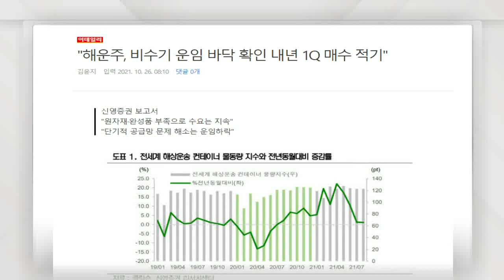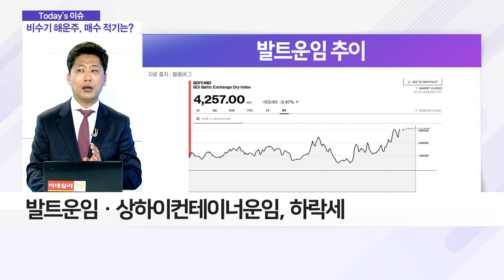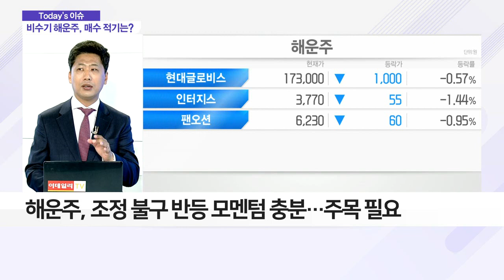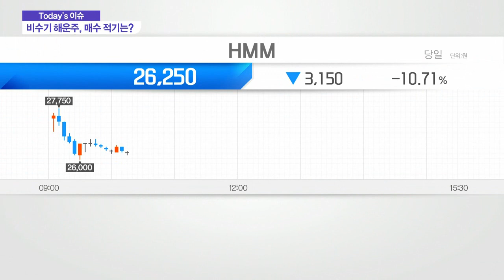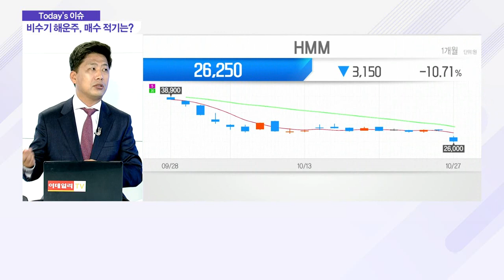해운주, 비수기 운임 ‘바닥’ 확인… 매수 적기는?_이슈 파워 (20211027)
Q. 해운주, 비수기 운임 '바닥' 확인… 매수 적기는?
- 신영증권 "해운주, 비수기 운임 바닥 확인"
- 신영증권 "내년 1분기 매수 적기"
- 발트 운임ㆍ상하이컨테이너 운임, 하락세
- 완성품 부문 재고 부족… 물동량 반등 예상
- 당분간 공급망 병목현상 지속 예상
- 해운운임 반등 가능성
- WSJ "연말 제품 할인율 역대 최저 예상"
- 해운 운임, 아시아 감소세ㆍ서구권 높은 상태
- 해운주, 조정 불구 반등 모멘텀 충분… 주목 필요